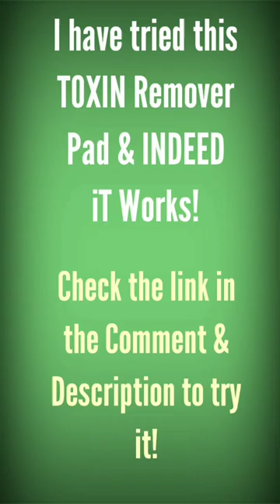Do Detox Foot Pads Actually Work?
Foot Detox Soak Benefits

A foot detox soak not only assists in cleansing and disinfecting the feet, but it also promotes improved blood flow, reducing swelling and providing relief for minor discomfort. Enhanced blood circulation contributes to overall bodily well-being, safeguarding against health issues exacerbated by inadequate circulation.